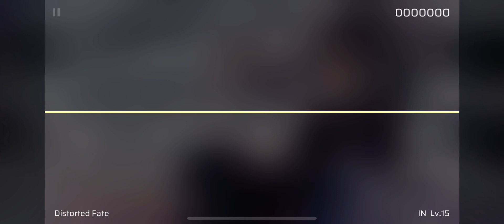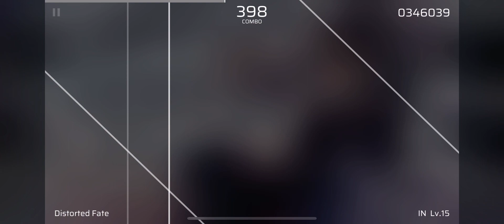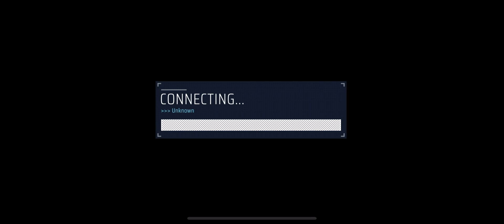[Phigros] CHAPTER 8 FINAL BOSS FIRST TRY (DISTORTED FATE - IN 15)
HOLY CRAP IS THAT SAKUZYO??? IS THAT SAKUZYO?!!!